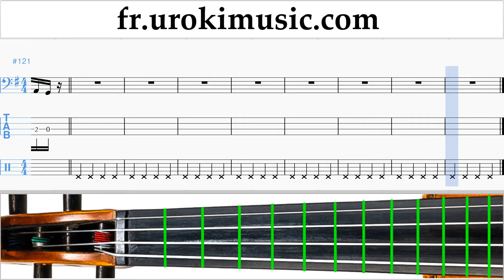Cours de Violoncelle Passenger Let Her Go Partie#1 Partitions Mélodie Сhansons Tuto Comment Jouer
Cours de Violoncelle Passenger Let Her Go Partie # 1. Partie # 1 contient des exercices. Ces exercices vous préparer pour la partie # 2. Partitions Mélodie Сhansons Tuto Comment Jouer Tab Tablature Méthodes Leçons Apprendre